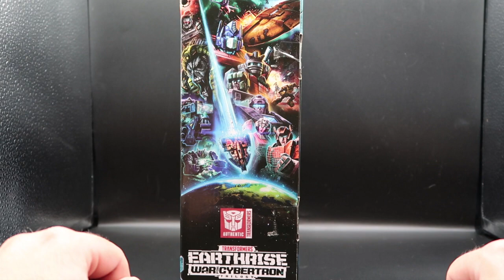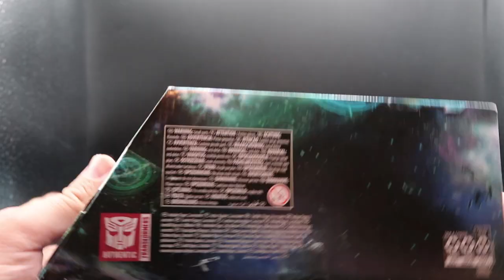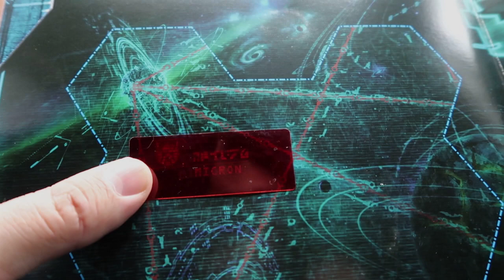Transformers: War for Cybertron: Earthrise: Optimus Prime; Bots and Books' 100th Review!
Join us as we review the only character worthy for episode 10; Earthrise Optimus Prime. But is the Earthrise Prime worth replacing your SIEGE Prime with? You decide after the video. Also featuring the Toyhax Reprolabels set.
Special thanks to all the fans and subscribers that supported my addiction over the past couple years!